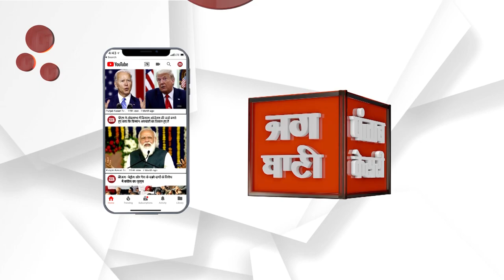ਚੰਡੀਗੜ੍ਹ BULLETIN : 13 ਸਾਲਾਂ ਨਾਬਾਲਿਗ ਨੇ 7 ਮਹੀਨਿਆਂ ਦੇ ਮ੍ਰਿਤਕ ਬੱਚੇ ਨੂੰ ਦਿੱਤਾ ਜਨਮ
ਚੰਡੀਗੜ੍ਹ BULLETIN : 13 ਸਾਲਾਂ ਨਾਬਾਲਿਗ ਨੇ 7 ਮਹੀਨਿਆਂ ਦੇ ਮ੍ਰਿਤਕ ਬੱਚੇ ਨੂੰ ਦਿੱਤਾ ਜਨਮ, ਦੋਸ਼ੀ ਦੀ ਭਾਲ ‘ਚ ਪੁਲਿਸ